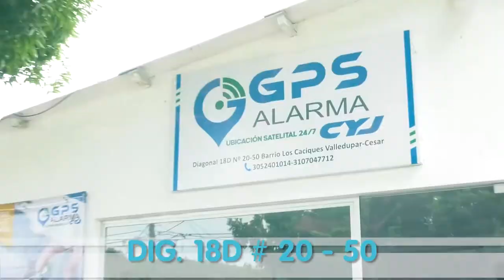A LA CÁRCEL PADRE Y HERMANO DE NIÑA QUE ABUSARON Y DEJARON EMBARAZADA EN AGUACHICA